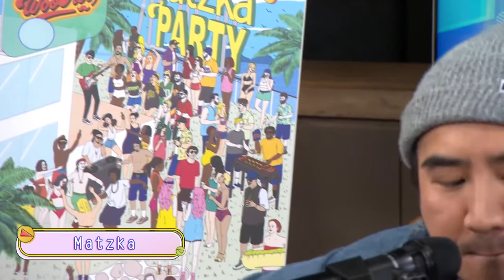【歌曲精華】Matzka吉他自彈自唱 磁性嗓音讓人沉醉